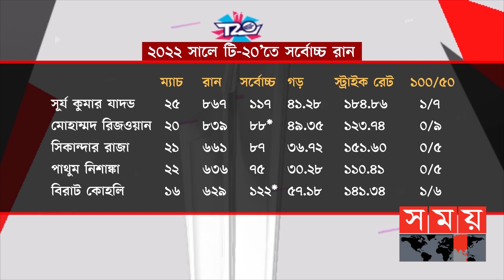কোহলি-বাবররাও যেখানে সিকান্দার রাজার চেয়ে পিছিয়ে | Sikandar Raza | ICC T20 WC | Somoy Sports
বছরটা স্বপ্নের মতো কাটছে জিম্বাবুইয়ান অলরাউন্ডার সিকান্দার রাজার। ব্যাটে রানের ফল্গুধারা। বড় দলের কোনো ব্যাটার এত রান করলে, হয়তো মাতামাতি শুরু হতো। কিন্তু নামটা সিকান্দার রাজা বলেই